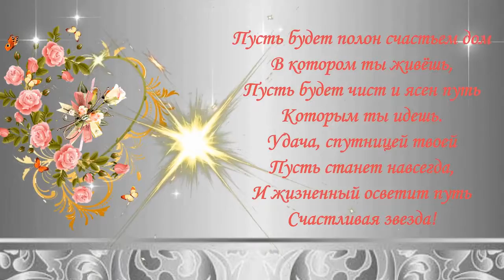слайд шоу и видео поздравления ОБРАЩАЙТЕСЬ